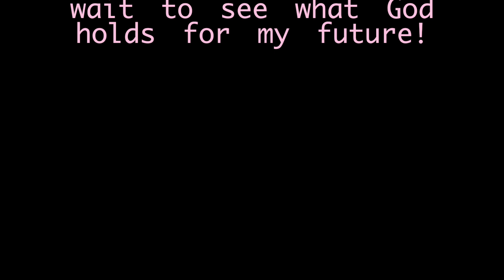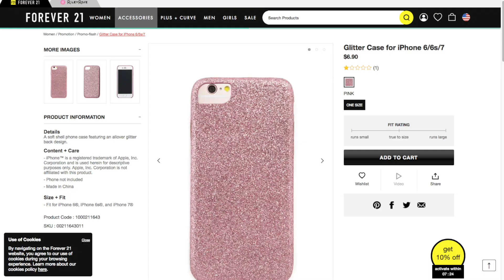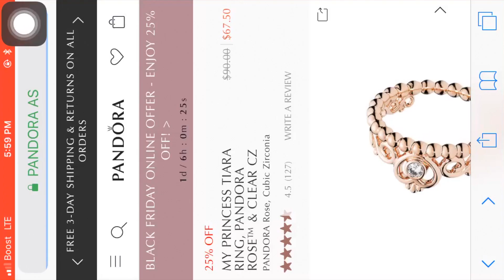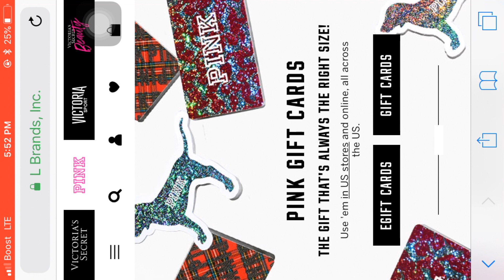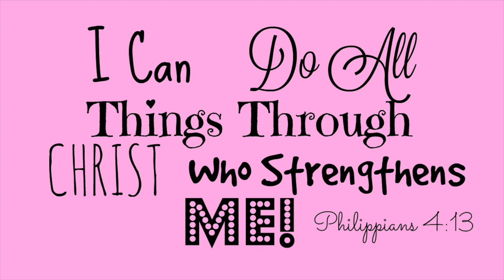My Christmas Wishlist 2018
♡♡♡♡♡ OPEN♡♡♡♡♡

MAKE SURE TO:
LIKE THIS VIDEO UP BY GIVING IT A THUMBSUP👍

HEYYYYYYYYY GUYS ITS ME NICE 2 SEE YOU MERMAYNICORN💜 & TODAYS VIDEO ISSSSSSS. MY XMAS WISHLIST! and its my 3rd year here on youtube! I feel truly blessed by God for allowing me to be on here for 3 years now! Ive been through so much with youtube im so happy God has blessed me with this wild emotional journey! I cant wait for 2025 to say happy 10 years mermaynicorn hahahahaha thank you so much for joining the fam and God bless you remember that xmas isnt about gifts if not the birth of bebe JESUZZZZZZ thank you once again for supporting me my sons ilyyyyyyy take care pray pray prayyyyyyyyyy it helps u slay more jejejeje you guys truly mean alot to me u guys are part of my life now and i wana meet each and every one of u guys one day! than you so much once again i feel blessed for my subscribers and i always pray for you guys and thank you God for everything ik you have big things for my youtube future!

                  ~Bianca